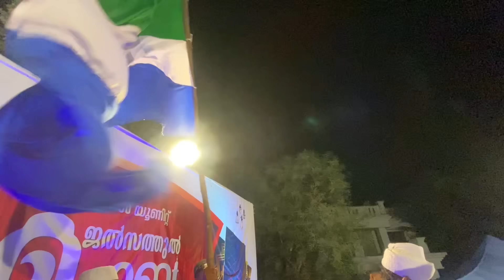വല്ലാതെ സന്തോഷം തന്നൊരു യാത്രയും, കിടിലൻ സ്റ്റേജ് പ്രോഗ്രാമും ! New vlog by nasif calicut 🤩